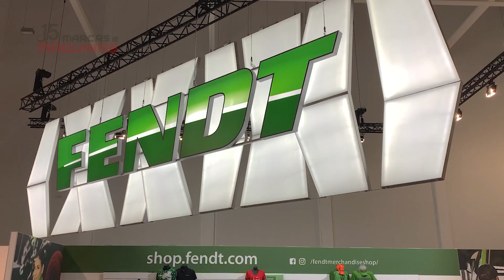Conheça as soluções sustentáveis da FENDT na Agritechnica 2023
🚜 Novas tecnologias limpas e sustentáveis da FENDT